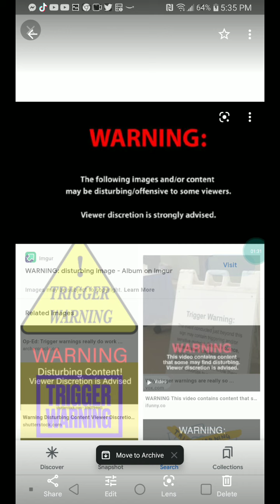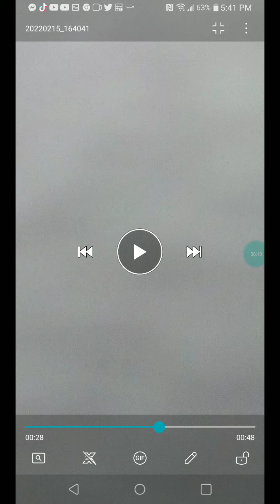drive-by shooting on 37th and Ocean View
there was a shooting today February 15th 2022 around 3:30 p.m. a young man was shot and killed in front of the store called Mike's Market the shooting occurred on 37th and Ocean View at this moment I will not disclose the victim's name and we do not have a suspect he's still at large he or she or multiple people that that's involved in this incident I do not know at this moment I will keep you guys informed

prayers goes out to all the family and friends of the victim at this moment all I know is he's a young male black male in his 20s don't know if it was gang-related or anyting